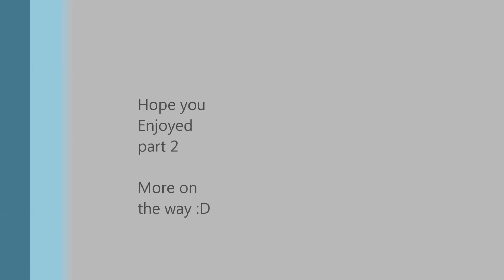LOTR War in the North #2: Goblin Armahhh!!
Part 2 of LOTR War in the north :D